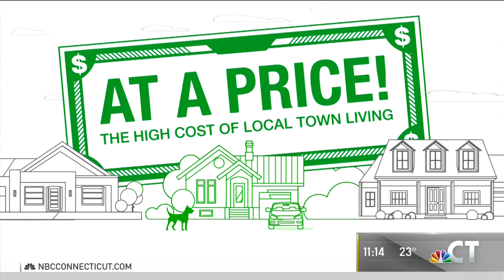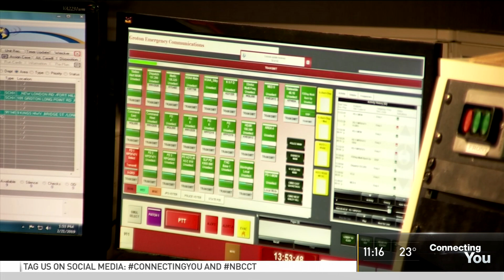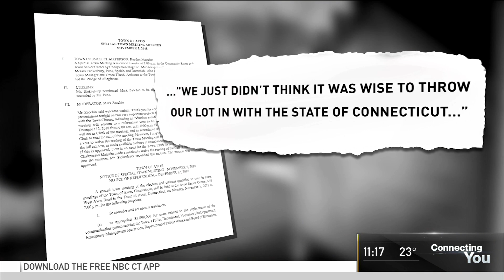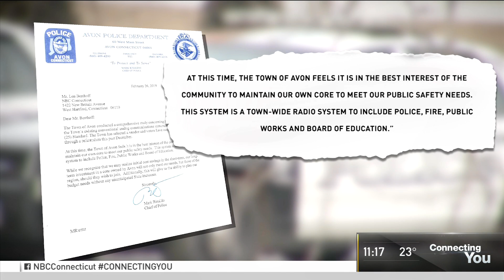Towns and Cities Weigh Benefits of Regional Radio System | NBC Connecticut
Connecticut towns and cities have to ask themselves whether the cost savings of joining the Connecticut State Police regional radio system are worth losing local control. More details